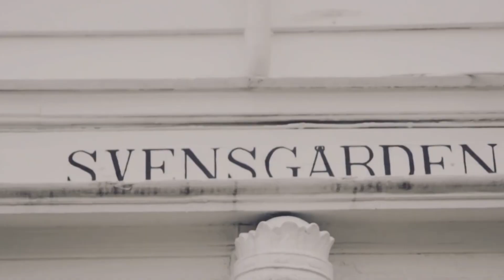Nesco - The Power (Original Mix)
🚫 În cazul în care ți-a plăcut, nu uita să te abonezi